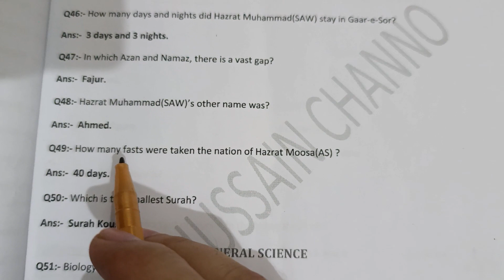University of Sindh admission test preparation MCQs, past papers solved ,Repeated MCQs.(3)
University of Sindh admission test preparation MCQs, past papers solved ,Repeated MCQs.